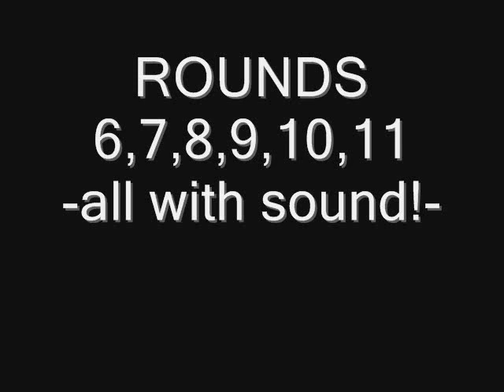GTA-RU Stealth OWNING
Hier gehen wir wie´s Messer durch die gegnerischen Reihen im GTA.RU Stealth Server von MTA. Zu verdanken war dieser Stat-push den ganzen n00bs, die wir 1 Stunde lang verprügeln durften.